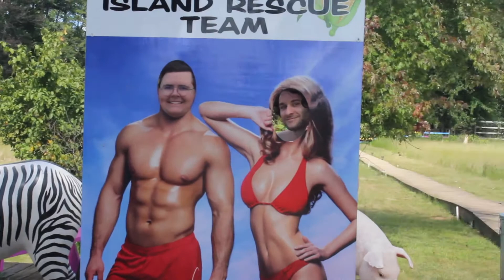9.17.2021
Music used